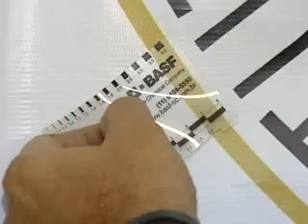Atenção com as dicas de construção e reforma em apartamento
Um apartamento alagado no quarto andar. A estrutura do prédio apresenta rachaduras. Ele já chamou a fiscalização da prefeitura, mas até agora ninguém apareceu. Nós conversamos também com um perito que deu excelentes dicas de construção e de reforma.